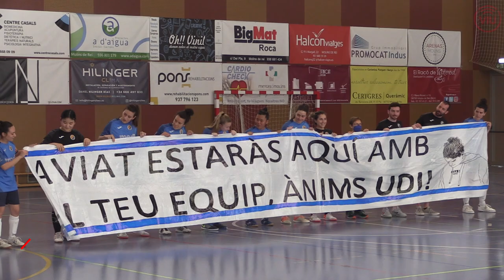CFS MOLINS 99 - MONTCADA A femení, maig 2022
Els millors moments del partit entre el CFS Molins 99 i Montcada A. Crònica completa: